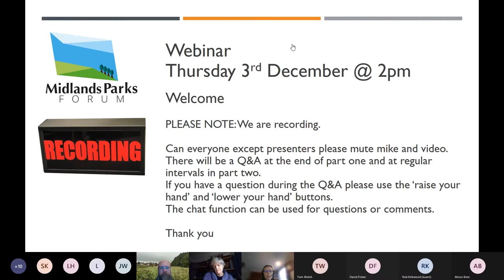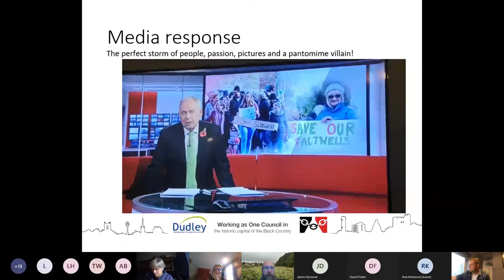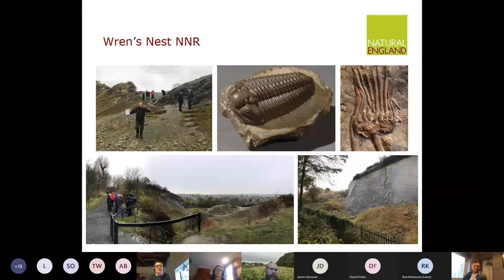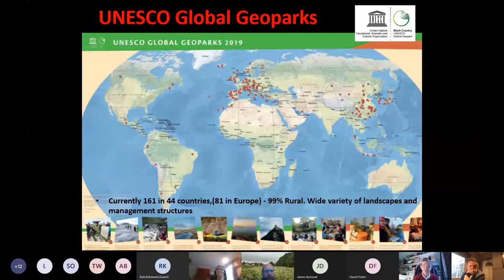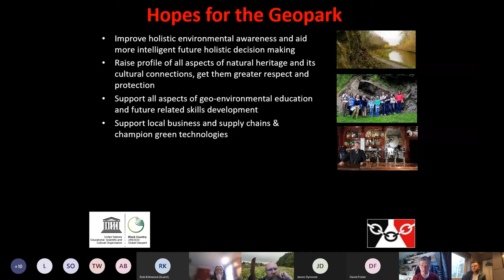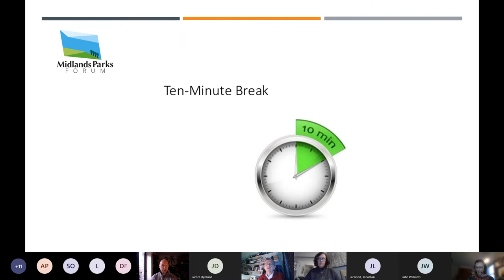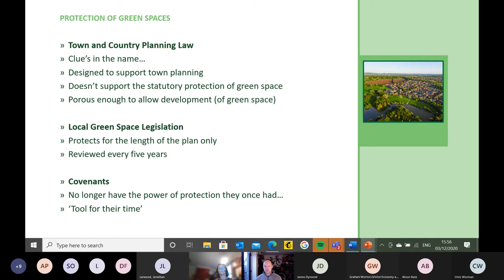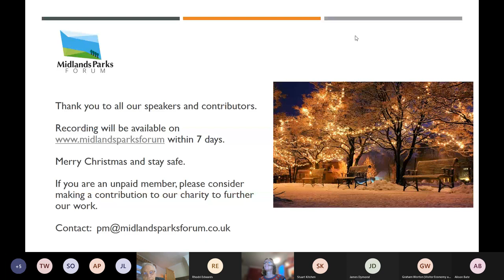Dec 20 Midlands Parks Forum webinar 3 12 20